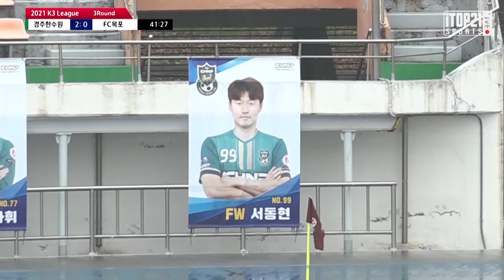골만 22골 ㅣ K3 리그 3라운드 골모음 - 2021.4.4